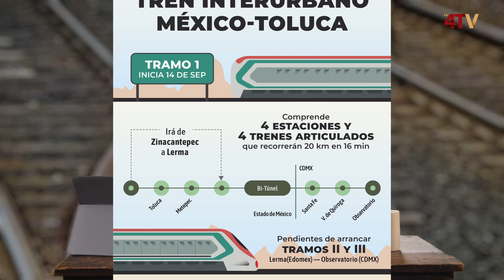El Insurgente Inauguración Tren México Toluca Federico Taboada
Federico Taboada nos explica cual es el significado y el impacto del Tren que Peña Nieto no pudo construir.